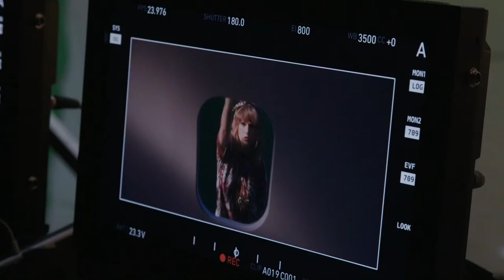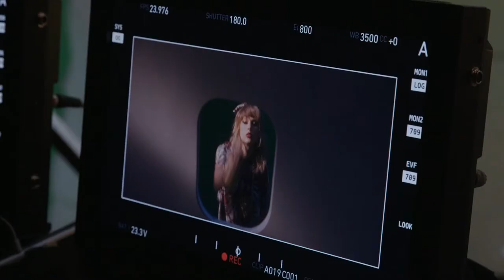Behind The Scenes - Look What You Made Me Do The Meaning of the music video